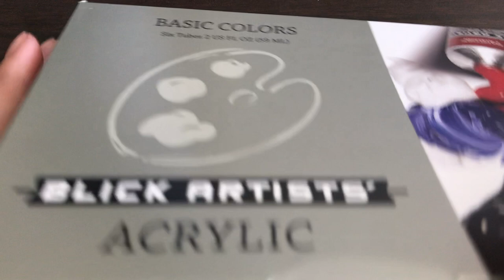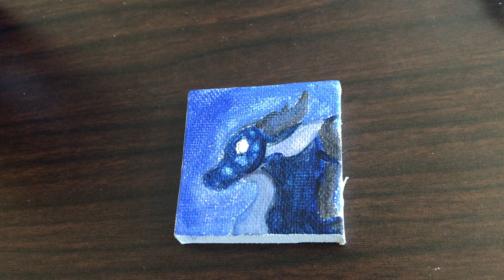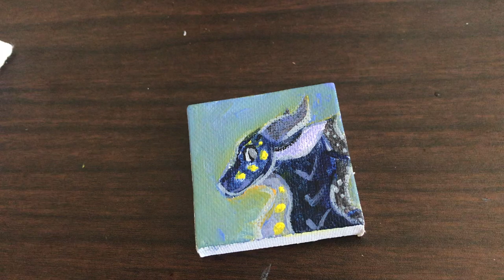Painting a Tiny Wings of Fire Painting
I got some tiny canvases and painted a tiny painting. Would anyone be interested in tiny commissions?